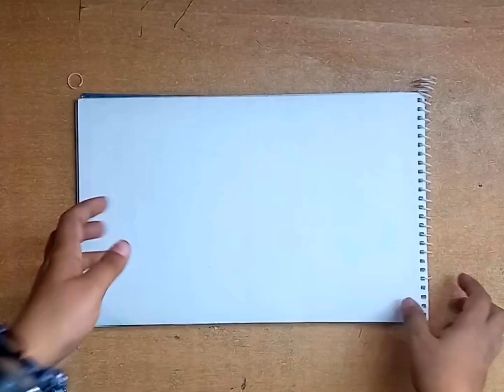Childrens Day Drawing| Step by Step Drawing Children's Day drawing Children day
I drew a picture for Children's Day, and it was amazing! In the drawing, there was a small child lying on the moon. It was meant to represent all the children in the world and their innocence. The moon symbolizes how children can bring brightness to the world.

I put a lot of thought into the details. The child had a peaceful expression, and the moon was beautifully depicted. I wanted to show that children have this special ability to bring tranquillity and hope to our lives.

I really hope that my drawing touched the hearts of many people. It was meant to remind everyone about the importance of cherishing and nurturing the dreams and innocence of children. I'm proud of how it turned out, and I hope it made people appreciate the joy and wonder that children bring into our lives.